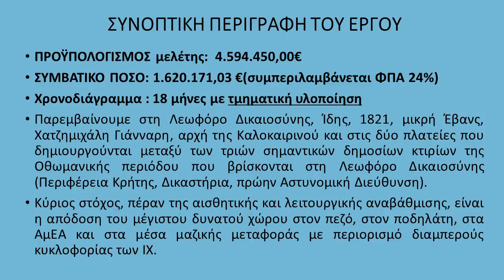Παρουσίαση ανάπλασης του "σταυρού" της πόλης του Ηρακλείου